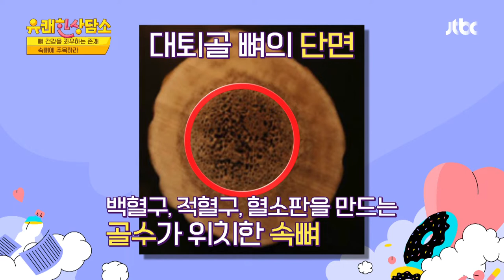((뼈 건강 좌우)) 텅 빈 속뼈는 기침만으로도 골절 위험 증가?! 유쾌한 상담소(sangdamso) 11회 | JTBC 220111 방송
((뼈 건강 좌우)) 텅 빈 속뼈는 기침만으로도 골절 위험 증가?!